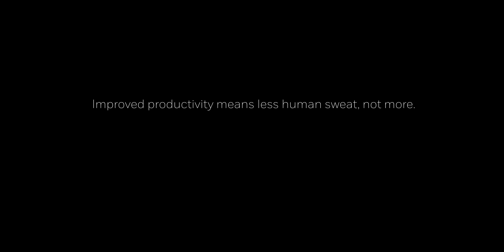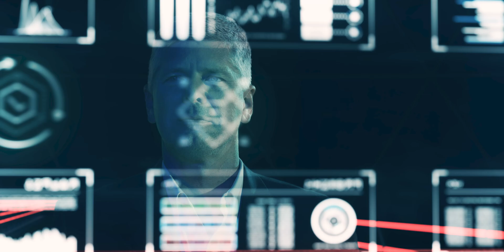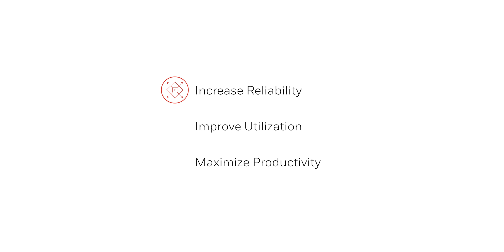The Connected Distribution Center | Honeywell Intelligrated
The pace of change in modern commerce is putting tremendous pressure on fulfillment operations. To stay competitive and protect profits, companies need solutions that help them achieve maximum throughput, day-to-day flexibility, future-proof scalability and intelligence to make informed decisions.

Combining machine-level sensors, smart controllers and connected devices, the Connected Distribution Center gathers data from key inputs to deliver vital information on asset health and facility performance in real time. The Connected Distribution Center helps companies make the digital transformation to increase reliability, improve utilization and maximize productivity through:

- Intelligent, data-driven, high-speed execution
- Automated, adaptable processes for machines and workers
- Optimized utilization with the ability to seamlessly adapt and expand
- Insights and predictive analytics, from sensors to the cloud